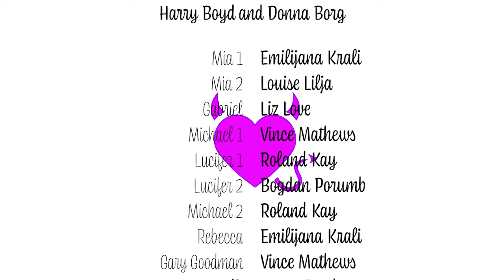Scenes from Immaculate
Scenes from Immaculate by Oliver Lansley

Students from NOW! Theater's online acting course perform scenes from this light-hearted comedy as their end-of-course showcase.

Note: Multiple actors play the same character. Cartoon head shots indicate each character for clarity.

Congratulations to all involved!